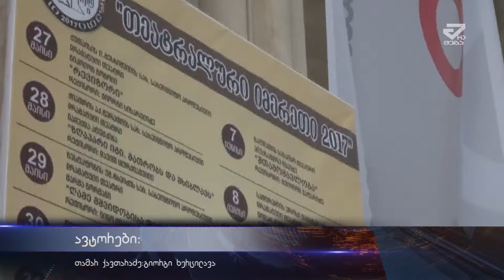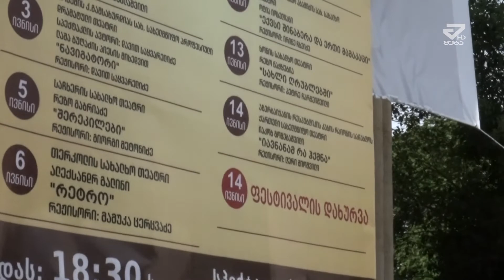ქუთაისში „თეატრალური იმერეთის 2017“ გაიხსნა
ქუთაისში „თეატრალური იმერეთის 2017“ გაიხსნა. ფესტივალი   27 მაისიდან  და 14 ივნის ჩათვლით გაგრძელდება და მასში  იმერეთის ყველა  მუნიციპალიტეტის თეატრლაური  დასი მიიღებს მონაწილეობას.  წელსაც  ფესტივალი საერთაშორისოაა და  14 ივნიის მას აზერბაიჯანის რესპუბლიკის კახის რაიონის სადახლოს ქართული სახელმწიფო თეტრი სპექტაკლით „აივნანამ რა ჰქმნა „ დახურავს. სპექტაკლები 14 დღის განმავლობაში ყოველ საღამოს 7ის ნახევარზე  გაიმართება. მაყურებელს დადგმების ნახვის საშუალება სრულიად უსასყიდლოთ ექნებათ.
ფესტივალს ტრადიცულად ქუთაისის ლადო მესხიშვილის სახელობის სახელმწიფო დრამატული თეატრი მასპინძლობს . ფესტივალსაც სწორედ მასპინძელი თეატრის დასის,  სპექტაკლით „ რევიზორი „ გაიხსნა.  ფესტივალი საკონკურსოა და მესხისვილის თეატრის გარდა , რომელიც  ფესტივალში კონკურსგარეშე ერთვება , დანარჩენ მონაწილეებს 5 კაციანი ჯიური შეაფასებს. ფესტივალს წელს ახ ჟურისც ეყოლება. ჯილდო 14 ნომინაციაში გაიცემა:
ფესტივალის გახსნა ქუთაისის მოწვეულმა სტუმრებმა მიულოცეს. ფესტივალს გოგი ქავთარაძე, ქუთაისის მერი შოთა მურთულია , ქუთაისის მაჟორიტარი დეპუტატი დიმიტრი მხეიძე და იმერეთის სამხარეო ადმინისტრაციის წევრები ესწრებოდნენ.
ფეტივალი იმერეთის სამხარეო ადმინისტრაციის იმერეთის რეგიონის მუნიციპალიტეტებისა და ქუთაისის  მერიის თანადაფინანსებით იმართება. ფეტივალს საფუძველი 2002 წელს ჩაეყარა , თუმცა რამდენიმე წლიანი პაუზის შემდეგ ტრადიაცია 2012 წელს აღდგა . მას შემდეგ ქუთაისი იმერეთის თეატრალურ ფეტივალს ყოველწლიურად მასპინძლობს. უკვე 2016 წელს ფესტივალმა საერთაშორისო სტატუსი მიიღო .